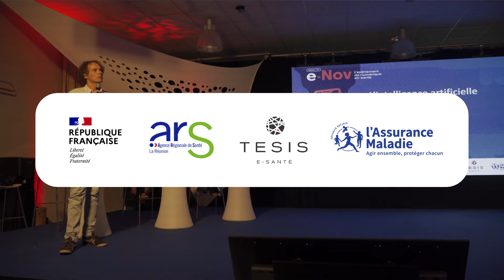e-Nov 2024 - dernières places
e-Nov l'évènement du numérique en santé à La Réunion, dernières places disponibles avant le 21 novembre !